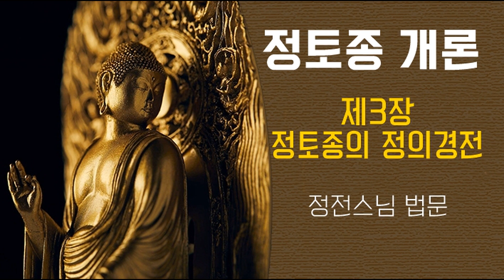정토종 개론淨土宗槪論8 - 제3장 정토종의 정의경전(淨土宗 正依經典) - 정전스님 법문(200119)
정토종 개론8 - 제3장 정토종의 정의경전
- 정전스님 법문(20.01.19)

제3장 정토종의 정의경전正依經典
  제1절 정의경전의 의미

  한 종파의 교의敎義를 정립하는 데 있어서 근본적으로 의거하는 경전을 정의경전이라 부른다.
 정正은 순수함純·오로지專로서 방旁과 상대되는 말이며 통섭統攝의 뜻을 갖고 있고, 의依는 용도로서 불의不依와 상대되며 간별簡別의 의미를 나타낸다. 부처님께서 설한 모든 경전 가운데 기왕 존중하여 받드는 종宗이 있는 이상, 반드시 의거하는 것이 있고 의거하지 않는 것이 있을 것이다. 또한 의거하는 경전 중에도 정(正:직접)과 방(旁:간접)의 구분이 있으므로 근본적으로 의거하는 경전이 정의正依가 되고, 보조적으로 의거하는 경전은 방의旁依가 된다.
  정의는 방의를 통섭한다. 따라서 다른 경전에서 설하신 내용이 정의경전과 모순점이 발생할 때는 정의경전을 의거하는 것을 기준으로 한다.

  제2절 정토삼경

  정토종의 정의경전에는 삼부가 있는데, 정토삼경이라 부른다. 즉,
 『불설무량수경佛說無量壽經』(약칭 『무량수경』혹 『대경大經』);
 『불설관무량수경佛說觀無量壽經』(약칭 『관무량수경』혹 『관경』);
 『불설아미타경』(약칭 『아미타경』혹 『소경小經』)

  이 삼부경에서는 모두 전적으로 순수하게 아미타불의 극락정토에 왕생하는 일에 대해서만 강술하고 있을 뿐, 다른 수행은 전혀 섞여있지 않기 때문에 정토종의 정의경전이 되는 것이다. 선도대사는 이를 정의正依·전의專依·왕생경往生經이라 부르셨다.
  아미타불의 정토를 겸하여 설한 경전들은 매우 많지만 모두 방의旁依경전에 속한다. 예컨대 『화엄경』·『법화경』·『수능엄경』등이 있으며, 『관념법문』에서도 6부 왕생경을 열거하였다.

  1. 『무량수경』 두 권

 『무량수경』은 총 열두 가지 번역본이 있는데 그 중에 다섯 본만 현존하고 일곱 본은 사라졌으므로 「오존칠결五存七缺」이라 말한다. 지금 의거하는 것은 세 번째 번역본으로, 조위가평사년曹魏嘉平四年(252)에 강승개康僧鎧 삼장법사1가 번역한 『무량수경』(『역대삼보기』)이다. 이 경은 정토삼경 가운데 부권部卷이 가장 많으므로 간략히 『대경』혹은 『대본大本』이라 부른다. 다른 번역본에는 『대아미타경』·『무량청정각경』·『대보적경·무량수여래회』가 있으며, 별도로 범어본과 티베트 번역본이 현존한다.

  이 경전에서는 주로 아미타불께서 인중因中에서 법장비구로 계실 때에 마흔여덟가지 원을 세우시고 그 원에 따라 수행하여 부처의 몸과 정토, 그리고 성중들의 장엄을 성취한 것에 대해 설하고 있다. 상권에서는 아미타불의 성불의 인과를 강술하고 하권에서는 중생들의 왕생인과에 대해 강술하고 있다.

  이 경의 핵심: 사십팔원으로 중생들을 섭수하니, 중생들이 칭념하면 반드시 왕생한다는 것을 설명하고 있다.

  이 경의 줄거리와 요점은 다음과 같다.

  ⑴ 석가의 본회 釋迦本懷
  세존께서 이 경을 설하고자 먼저 상서로운 덕상德相을 나투시니 아난이 그 상을 보고 법을 청하게 된다. 세존께서는 이 세상에 오신 본회는 널리 모든 고뇌하는 중생들을 구제하기 위해 진실한 이익을 베푸는데 있다고 설명하셨다.

  ⑵ 사십팔원 四十八願
  이어서 전적으로 아미타불의 인지因地에서의 발원과 과지果地에서의 공덕에 대해 소개를 하셨다. 먼저 아미타불께서 인지에서 법장비구였을 때, 세자재왕부처님2의 처소에서 2백10억에 달하는 제불국토의 정수만을 골라서 사십팔대원을 결성하시고는 당신이 성불할 때의 명호로써 일체 선인과 악인·지혜롭거나 어리석은 중생들을 구제하여 그 나라로 왕생하여 신속하게 성불케 하겠다고 서원하셨으며, 만약 한 중생이라도 칭명을 하고 왕생발원을 했음에도 불구하고 그들이 왕생할 수 없다면 성불하지 않겠다고 발원하셨다.

  ⑶ 법장의 성불 法藏成佛
  사십팔원을 세우고 나서 법장비구는 불가사의한 조재영겁兆載永劫 동안의 수행을 거쳐 대원을 원만히 성취하여 이미 십겁 전에 서방극락세계에서 성불하셨으니, 곧 아미타불이시다. 십겁 동안 아미타불께서는 줄곧 끊임없이 우리들을 저 열반의 국토인 극락세계로 왕생하라고 부르고 계신다.

  ⑷ 염불왕생 念佛往生
  이어서 시방제불이 다 함께 아미타불의 명호의 불가사의함을 찬탄하고 계시며, 중생들이 그 명호의 공덕을 듣고 나서 믿고 칭명하며 그 나라에 왕생하기를 발원하면, 모두 왕생하여 불퇴전에 머물 것이라 설명하고 있다.

  ⑸ 삼배의 전념 三輩專念
  이어서 일체 중생의 근성根性이 각각 달라서 상·중·하가 있는데, 그 근성에 따라 부처님께서는 모두 ‘한결같이 오로지 아미타불의 명호를 부를 것一向專念彌陀佛名’을 권장하면서 모두 왕생한다고 설명하셨다.

  ⑹ 왕생의 수승한 과보  往生勝果
  모든 왕생한 자는 부처님의 원력에 힘입어 통상적인 지위의 행을 초월하여 바로 보현普賢의 덕을 닦게 되며, 구경에는 일생보처3가 되어 일체 제불께 공양을 올리며 널리 중생구제를 할 수 있다.

  ⑺ 석가의 권계 釋迦勸誡
  세존께서 자비하신 마음으로 사바세계의 고집이 세고 교화가 어려운(剛强難化) 중생들에게 마땅히 악을 그치고 선을 닦으며, 극락왕생을 발원하여 영원히 삼독과 오악五惡·오통五痛·오소五燒4의 괴로움으로부터 벗어나야 한다고 타이르셨다.

  ⑻ 태생과 화생 胎化二生
  저 나라에는 두 종류의 왕생이 있다. 하나는 부처님의 지혜를 분명하게 믿는 자로서 저절로 화생化生하여 잠깐 사이에 몸의 모습·광명·지혜·공덕이 다른 보살들과 똑같이 구족하게 성취되고, 또 하나는 부처님의 지혜에 대해 의심을 품는 자로서 연꽃궁전蓮花宮 속에 태생胎生하여 오백세 동안 삼보를 뵙지 못한다.
마땅히 부처님의 지혜를 분명히 믿어 전수염불하며 의심하지 말라고 권하셨다.

  ⑼ 염불을 부촉함  付囑念佛
  경을 다 설해 마칠 무렵, 부처님께서 미륵보살에게 ‘무릇 저 부처님의 명호를 듣고 나서 믿고 환희심으로 염불하는 사람이라면, 이 사람은 곧 진실한 큰 이익을 얻게 되며 위없는 공덕을 구족하게 된다.’고 일러주셨다. 석가의 본회는 여기서 달성한 것이다.

  ⑽ 이 경을 특별히 남김  特留此經
  맨 마지막에 세존께서는 미래의 중생들에게 오직 악만 있고 선은 없으며, 모든 자력수행을 설한 경전들은 중생들이 수행할 수 없음으로 인해 자연히 다 소멸되고 만다는 것을 미리 예견하셨다. 그래서 세존께서는 자비하신 마음으로 특별이 이 『무량수경』을 세상에 머물게 하여 중생을 구제하니, 그 때의 중생들이 염불만 하면 원하는 대로 모두 왕생할 수 있다.